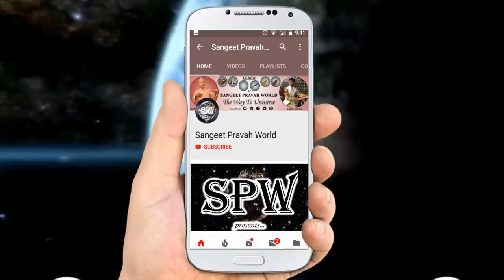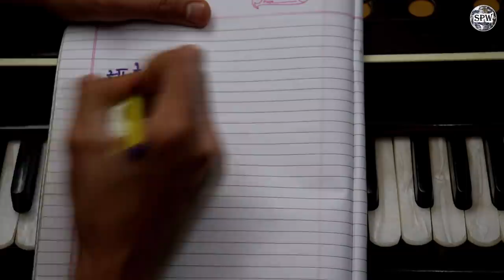हारमोनियम पर हाथ तेज़ करें इन 6 अलंकारों से | Fast & Easy Harmonium Lessons | Stay Home & Riyaz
Alankar:-

1. सारेसा-गरेसा रेगरे-मगरे गमग-पमग मपम-धपम पधप-निधप धनिध-सांनिध निसांनि-रेंसांनि सांरेंसां-गंरेंसां

सांनिसां-धनिसां निधनि-पधनि धपध-मपध पमप-गमप मगम-रेगम गरेग-सारेग रेसारे-निसारे साऩिसा-ध़ऩिसा

2. सारेसा-मगरेसा रेगरे-पमगरे गमग-धपमग मपम-निधपम पधप-सांनिधप धनिध-रेंसांनिध निसांनि-गंरेंसांनि सांरेंसां-मंगंरेंसां

सांनिसां-पधनिसां निधनि-मपधनि धपध-गमपध पमप-रेगमप मगम-सारेगम गरेग-ऩिसारेग रेसारे-ध़ऩिसारे साऩिसा-प़ध़ऩिसा

3. सारेसा-पमगरेसा रेगरे-धपमगरे गमग-निधपमग मपम-सांनिधपम पधप-रेंसांनिधप धनिध-गंरेंसांनिध निसांनि-मंगंरेंसांनि सांरेंसां-पंमंगंरेंसां

सांनिसां-मपधनिसां निधनि-गमपधनि धपध-रेगमपध पमप-सारेगमप मगम-ऩिसारेगम गरेग-ध़ऩिसारेग रेसारे-प़ध़ऩिसारे साऩिसा-म़प़ध़ऩिसा

4. सारेसा-धपमगरेसा रेगरे-निधपमगरे गमग-सांनिधपमग मपम-रेंसांनिधपम पधप-गंरेंसांनिधप धनिध-मंगंरेंसांनिध निसांनि-पंमंगंरेंसांनि सांरेंसां-धंपंमंगंरेंसां

सांनिसां-गमपधनिसां निधनि-रेगमपधनि धपध-सारेगमपध पमप-ऩिसारेगमप मगम-ध़ऩिसारेगम गरेग-प़ध़ऩिसारेग रेसारे-म़प़ध़ऩिसारे साऩिसा-ग़म़प़ध़ऩिसा

5. सारेसा-निधपमगरेसा रेगरे-सांनिधपमगरे गमग-रेंसांनिधपमग मपम-गंरेंसांनिधपम पधप-मंगंरेंसांनिधप धनिध-पंमंगंरेंसांनिध निसांनि-धंपंमंगंरेंसांनि सांरेंसां-निंधंपंमंगंरेंसां

सांनिसां-रेगमपधनिसां निधनि-सारेगमपधनि धपध-ऩिसारेगमपध पमप-ध़ऩिसारेगमप मगम-प़ध़ऩिसारेगम गरेग-म़प़ध़ऩिसारेग रेसारे-ग़म़प़ध़ऩिसारे साऩिसा-ऱेग़म़प़ध़ऩिसा

6. सारेसा-सांनिधपमगरेसा रेगरे-रेंसांनिधपमगरे गमग-गंरेंसांनिधपमग मपम-मंगंरेंसांनिधपम पधप-पंमंगंरेंसांनिधप धनिध-धंपंमंगंरेंसांनिध निसांनि-निंधंपंमंगंरेंसांनि सांरेंसां-सांनिंधंपंमंगंरेंसां

सांनिसां-सारेगमपधनिसां निधनि-ऩिसारेगमपधनि धपध-ध़ऩिसारेगमपध पमप-प़ध़ऩिसारेगमप मगम-म़प़ध़ऩिसारेगम गरेग-ग़म़प़ध़ऩिसारेग रेसारे-ऱेग़म़प़ध़ऩिसारे साऩिसा-स़ाऱेग़म़प़ध़ऩिसा

More Links:-